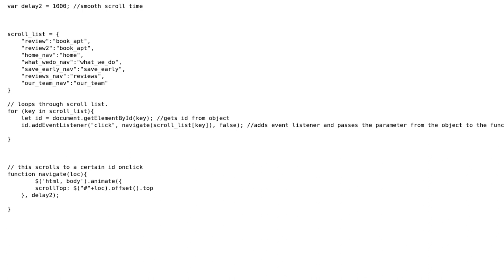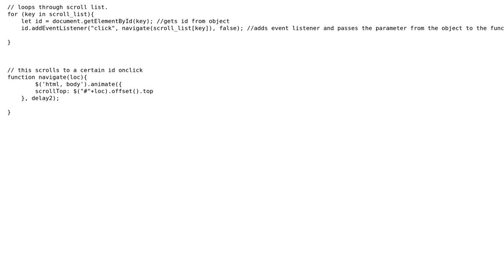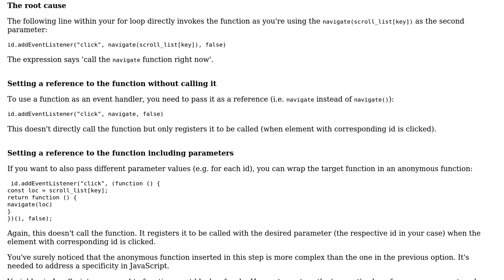Software Engineering: How to add event handlers to an object containing elements?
With thanks & praise to God, and with thanks to the many people who have made this project possible! You are responsible for your own actions.